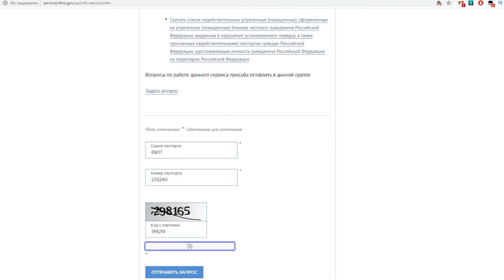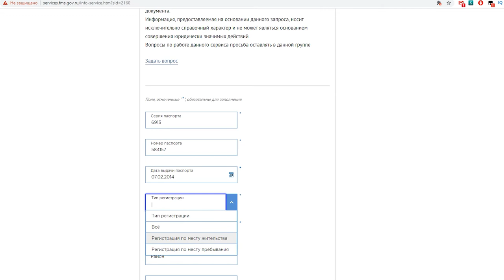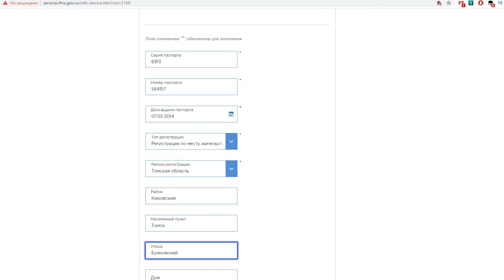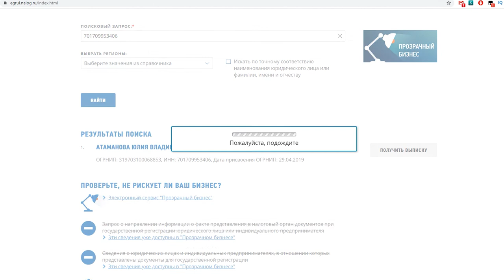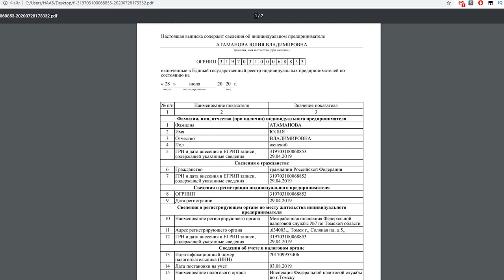Как проверить инвестора